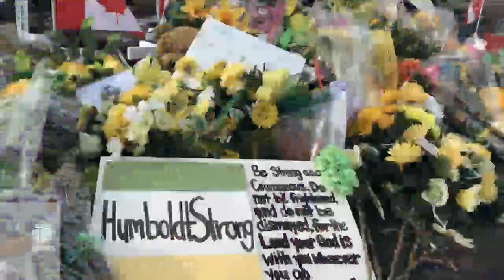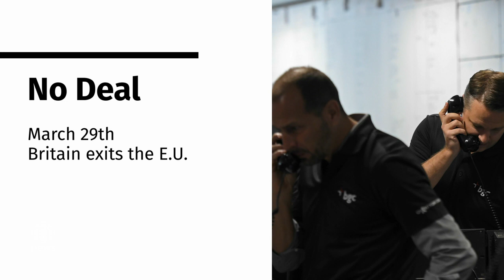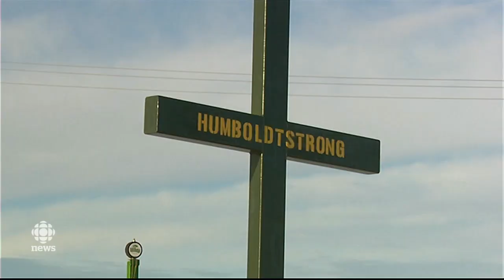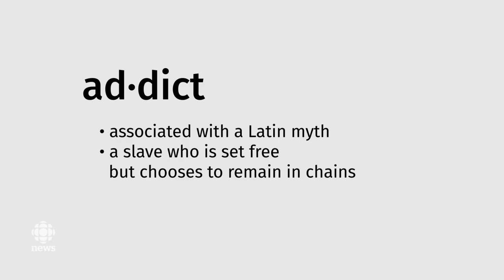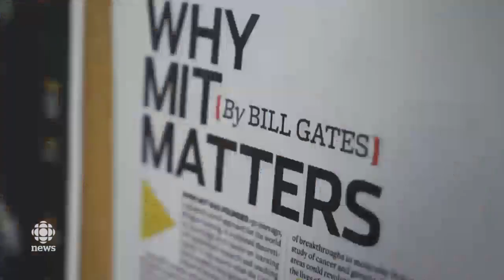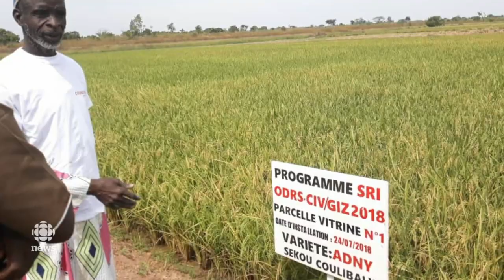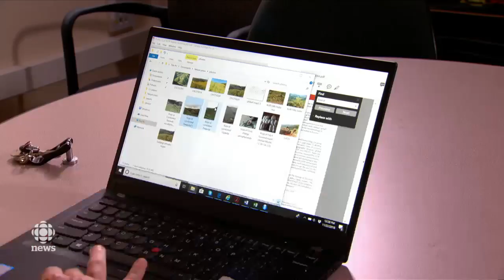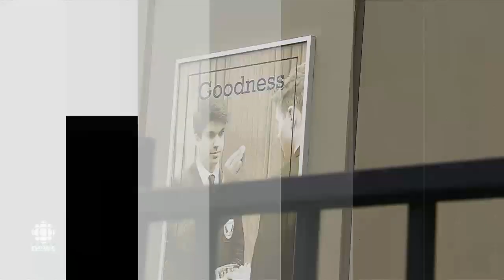The National for December 12, 2018 — Canada-China Rift, Theresa May, Centre Block Reno’s